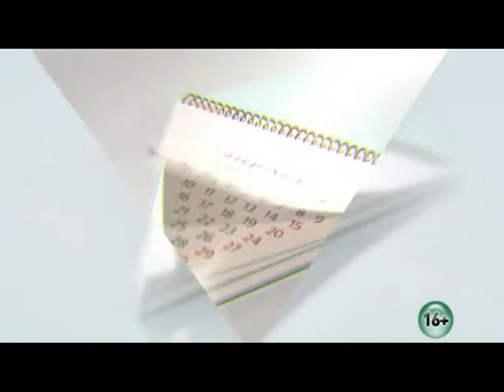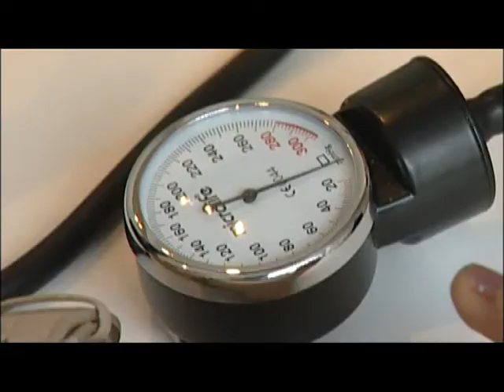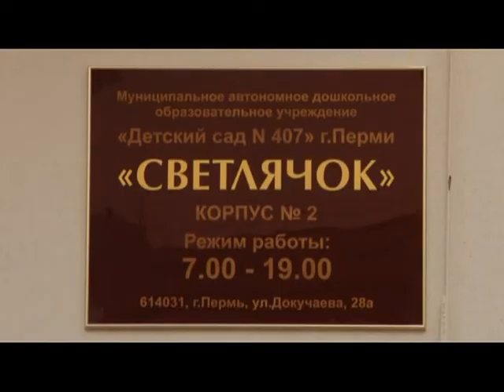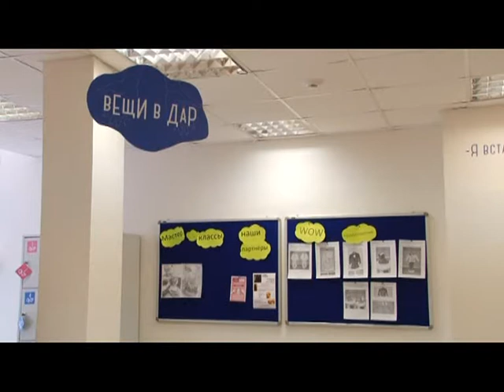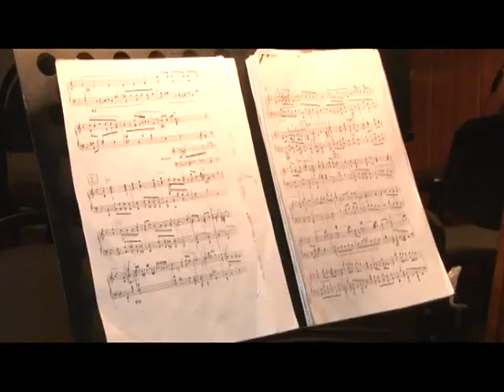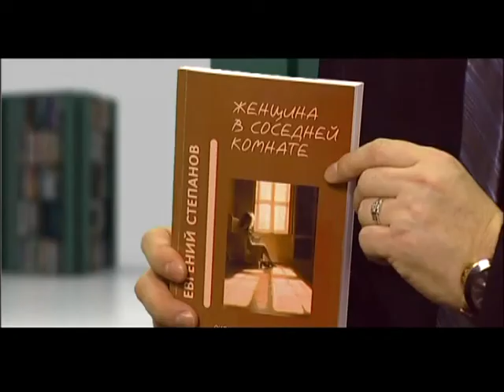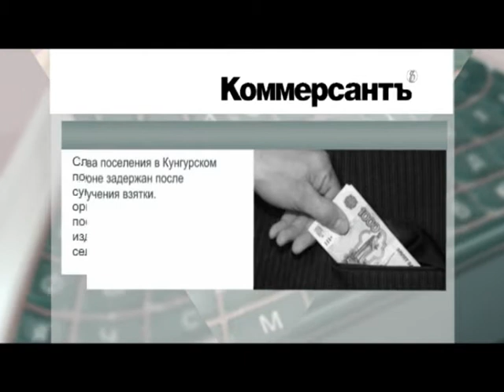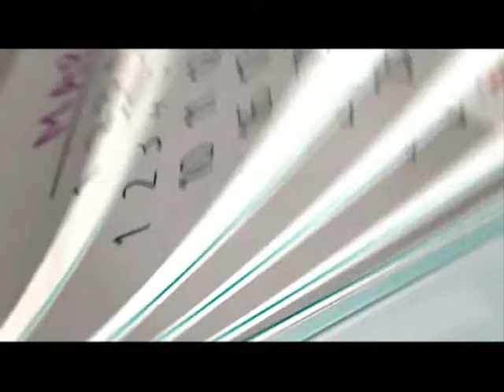Утренний вестник 07 03